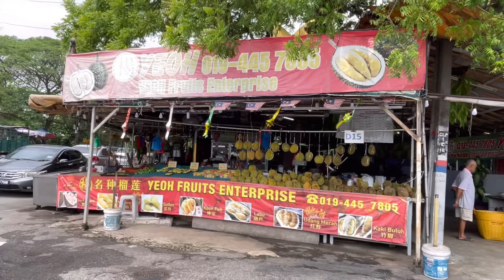DURIAN BALIK PULAU 2024 PENANG | DAH TAK LAMA NI.